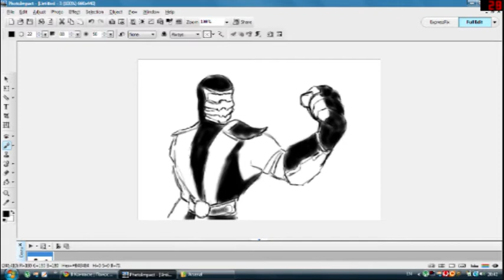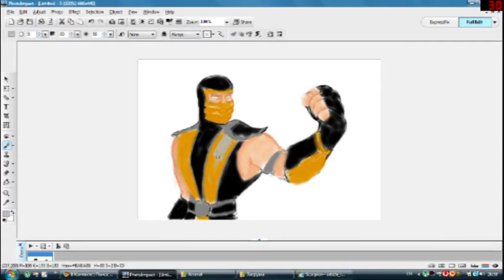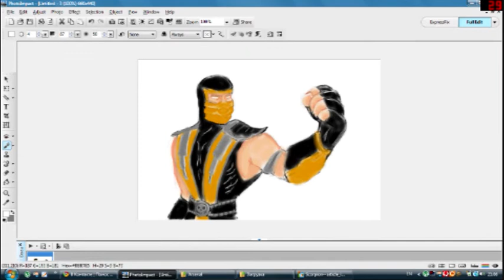Speedpaint - scorpion (Mortal Kombat)